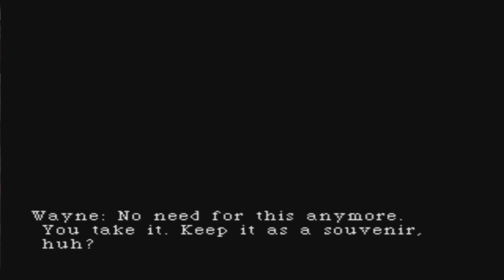Let's Play: Parasite Eve: Episode 23: The Ultimate Being.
So it looks like Eve left behind a little present for us.